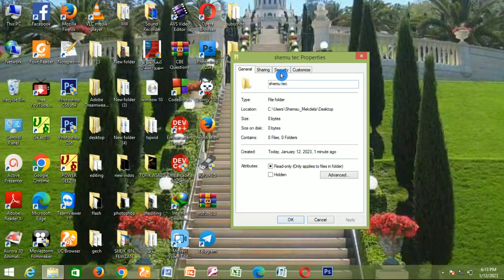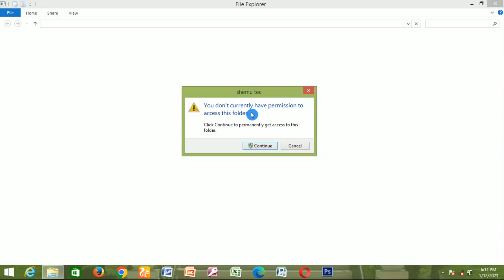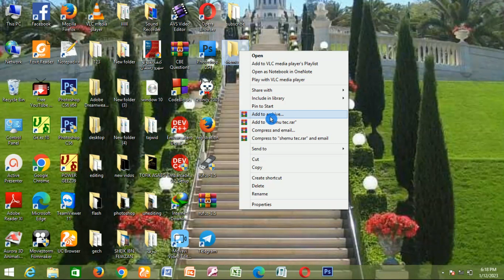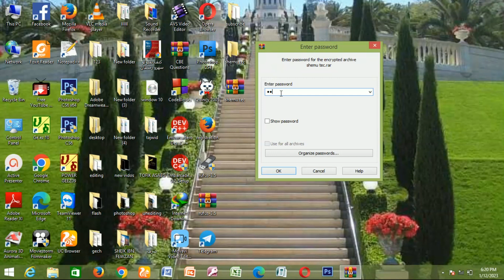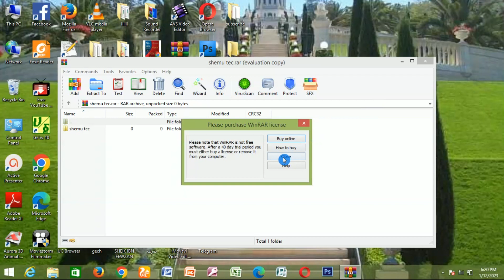በቀላሉ ፋይላችንን በፓስዋርድ ማሰር እንችላለን How to lock folder easily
Locking Folders in Windows
1.The File Explorer icon is a folder with a blue clip. You can click the File Explorer icon in the Windows Start menu or press the Windows Key + E to open File Explorer.
2.Navigate to the folder you want to lock. Use File Explorer to navigate to where the folder you want to encrypt is stored on your computer.
3.Right-click the folder and click Properties. Right-clicking a folder displays a context menu. Click Properties at the bottom of that context menu.
4.Click Advanced. It's the button at the bottom of the Properties menu under the "General" tab. This displays the Advanced Attributes menu.
5.Click the checkbox next to "Encrypt contents to secure data" and click Ok. This selects the option to encrypt the folder.
6.Click Apply. It's at the bottom of the Properties menu. This applies the changes you have made. A pop-up menu will appear asking if you want to encrypt just the folder or all the subfolders and contents within the folder.